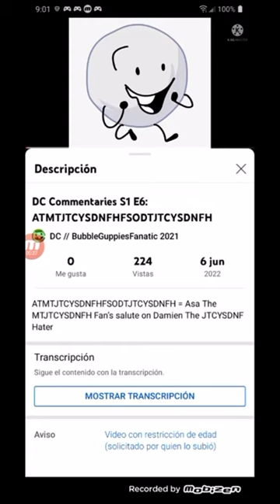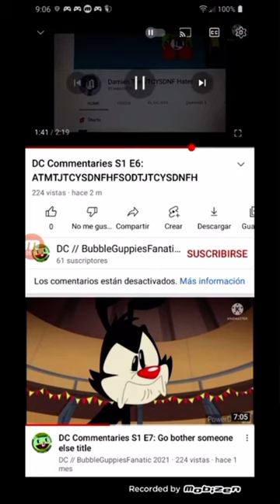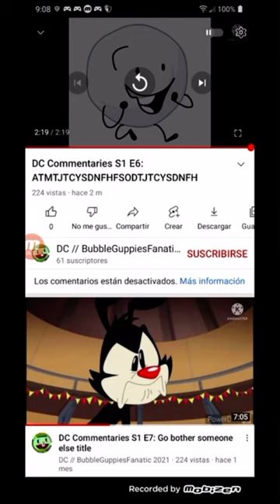Angel Commentaries S1 E9 Dc commentary on Asa salute on Damien (@ImnotangelAnymore Reupload)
Another video back in 2022.